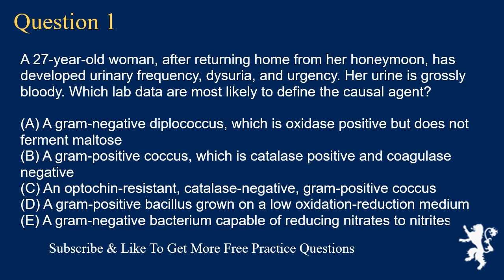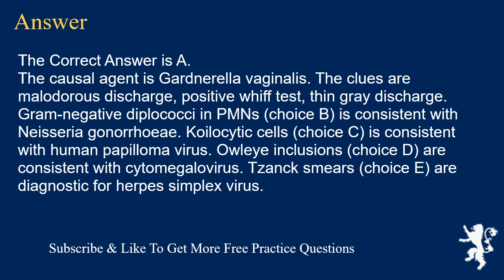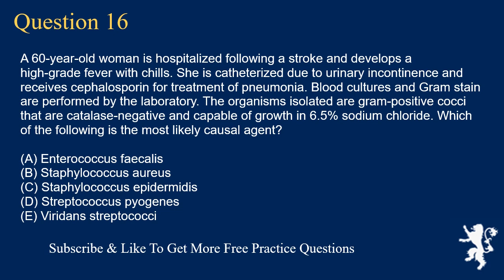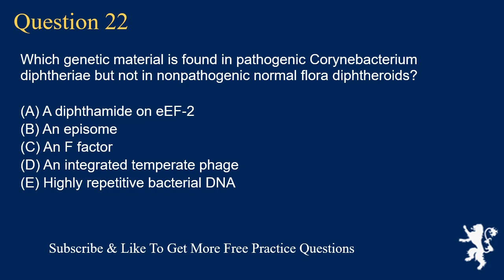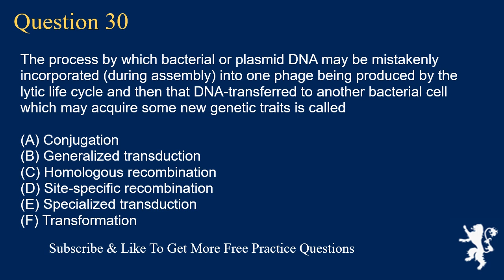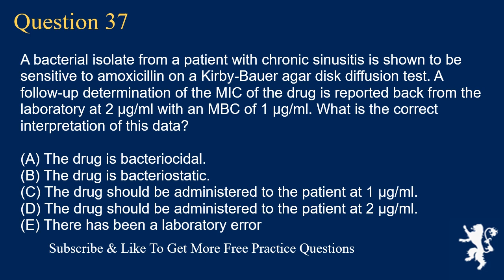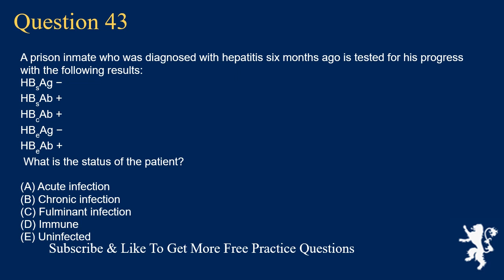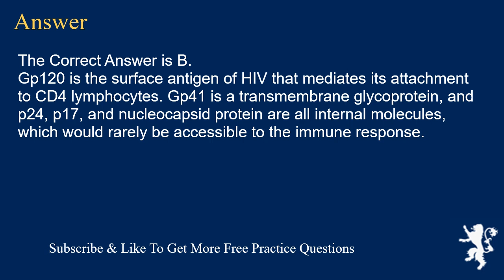USMLE Exam Free Practice Questions part 3